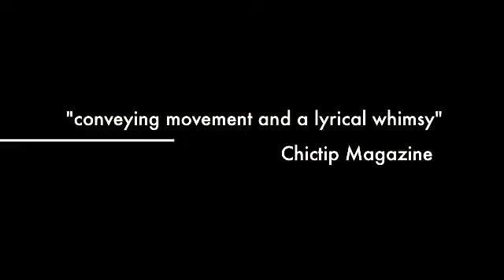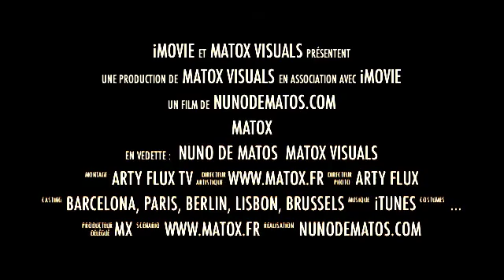Atelier d'artiste: Matox.m4v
Atelier d'artiste : Nuno Matox et la calligraphie abstraite
Art Studio : Matox's abstract calligraphy